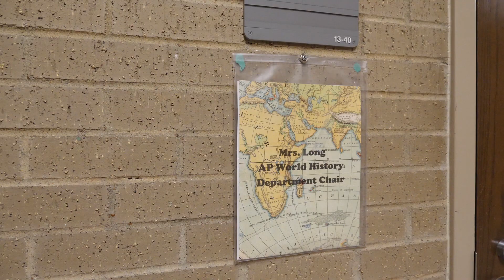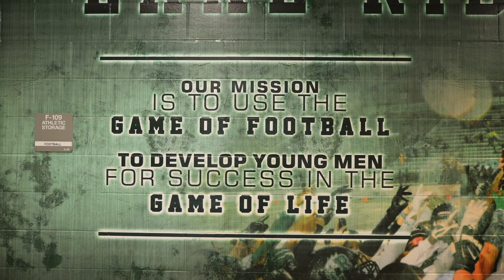Colors for Caring: No One Fights Cancer Alone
Cancer affects so many people every year. Mansfield ISD started the Colors for Caring initiative to let everyone know that no one fights alone.